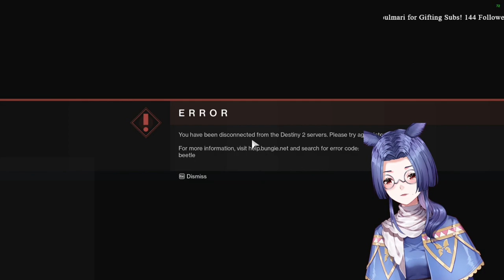Healing from Fel Taradiddle with braindead sniping...